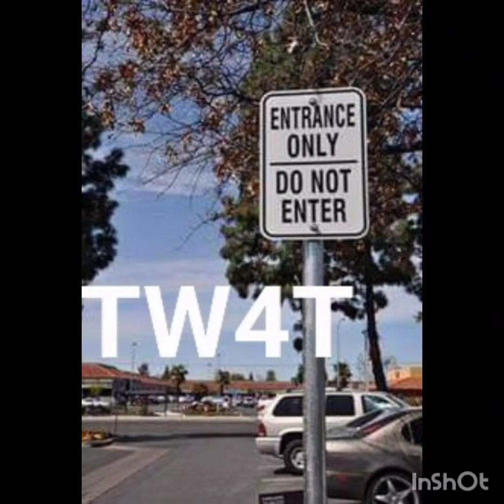how many new parking fails 🤔